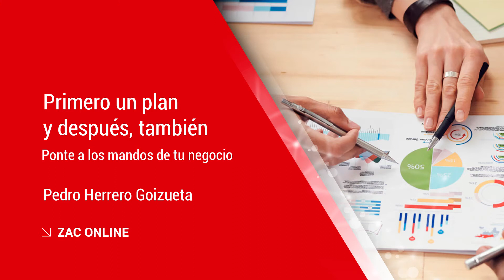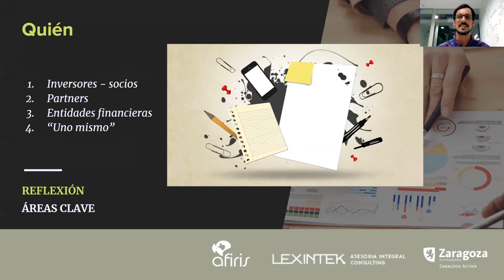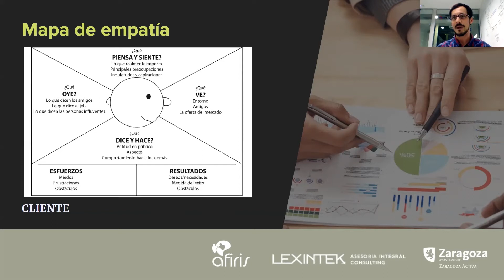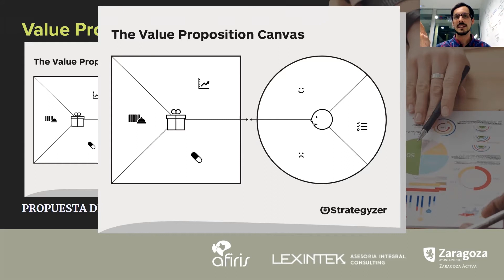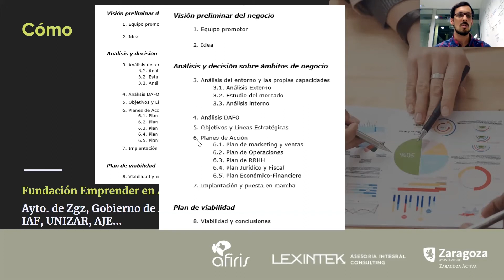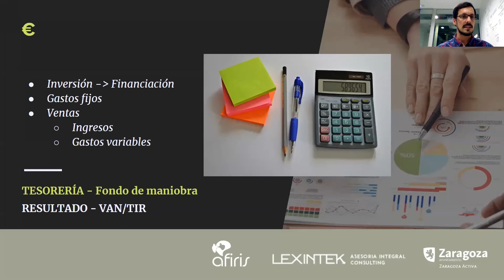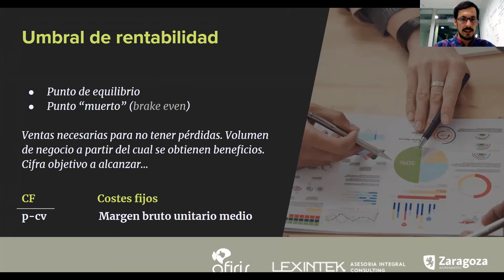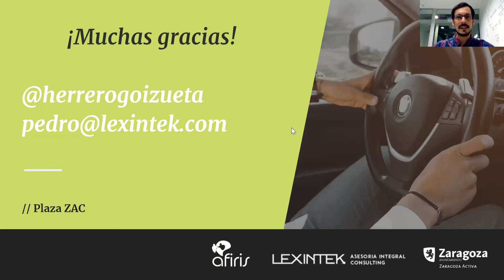Primero un plan y después, también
Presentación de las principales herramientas y proceso de desarrollo y validación de la idea de negocio, con el concepto de viabilidad como clave del trabajo a realizar. Ciclo Ponte a los mandos de tu Negocio con Lexintek y Afiris.
Sesión con Pedro Herrero Goizueta